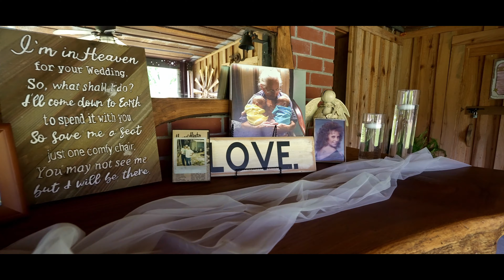LFP films wedding FINAL edit | Shyanne and Damian | Bell, FL 7.21.23